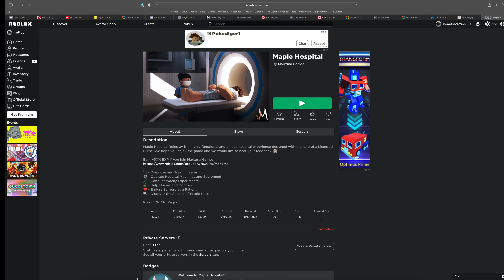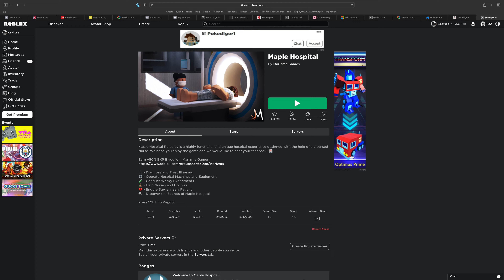Welcome Baby Cornelius!(trolling in maple hospital)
hey everyone. my inner soccer mom has come out today. .  then I got pregnant in a coma.  today was a rollercoaster of emotions but everyone welcome baby corn!